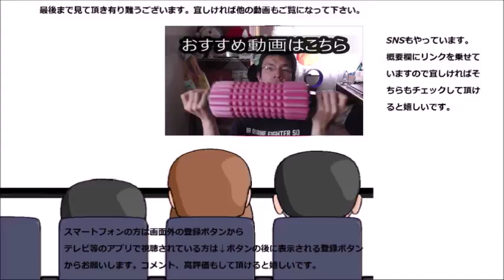セブンイレブン もちもち生チョコロールを食べてみた 此方のチョコは濃厚で～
セブンイレブン　もちもち生チョコロールを食べてみました。先日のローソンはイマイチでしたが、此方は～